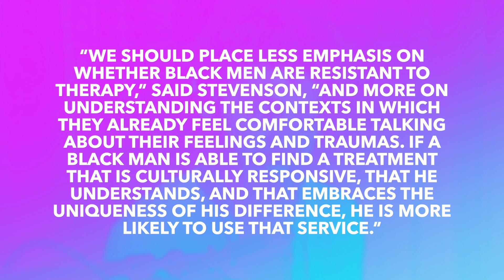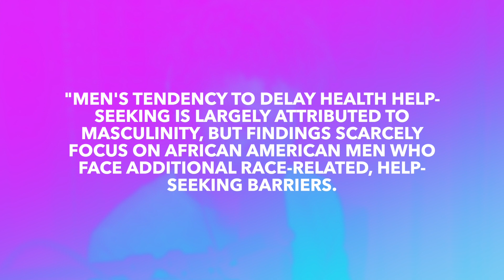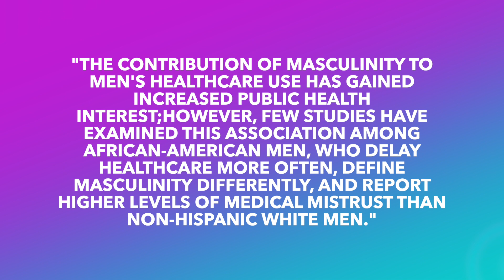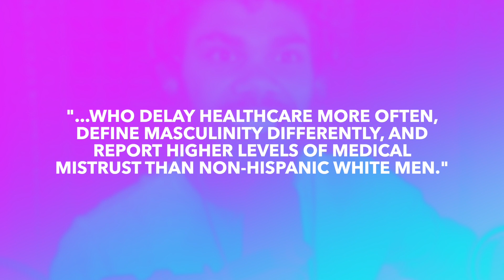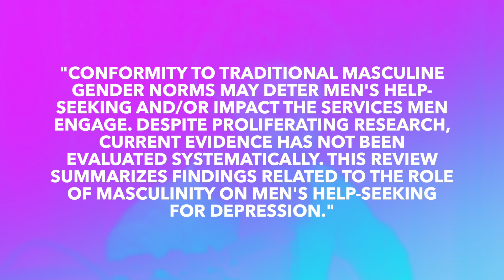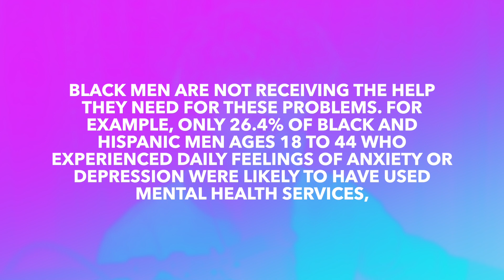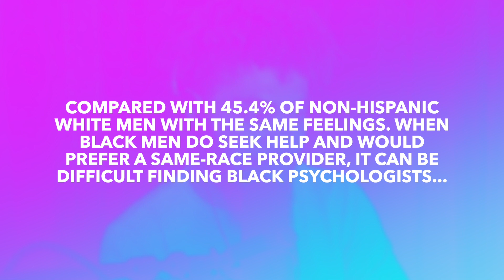Black Men: Let's Talk...Mental & Emotional Health PT.1 - REAL TALK The Podcast - EP.2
In this episode of RealTalkThePodcast I'm talking to the fellas! BlackMen Let's talk about our mental & emotional health. We're digging into so facts and statistics that BLEW MY MIND...So much so, this series is going to unfold in a few parts. So, LetsGetReal and unpack this conversation.

Be our guest! Click the link to submit yourself as a guest on Real Talk!